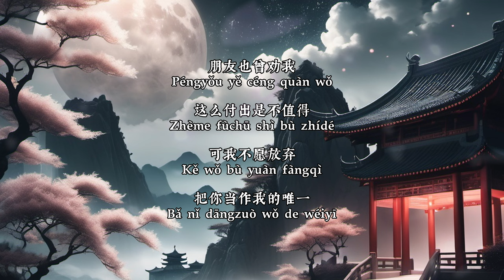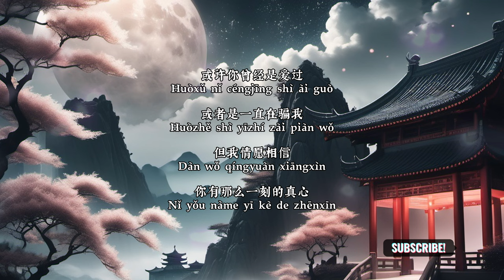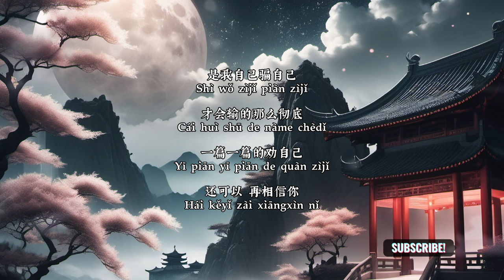[自己骗自己——洛先生]【那一刻 我才明白你对我的爱 早已不在或许你曾经是爱过或者是一直在骗我】New Chinese Songs｜新中文歌曲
那一刻 我才明白
你对我的爱 早已不在

词：恩龙
曲：景子谦
编曲：向柏兰
混音：天骁
和声：问君忧
艺术平面：华玮轩
策划/出品：花开富贵